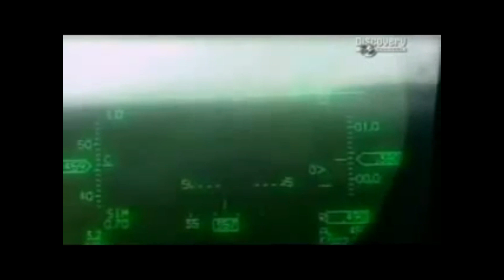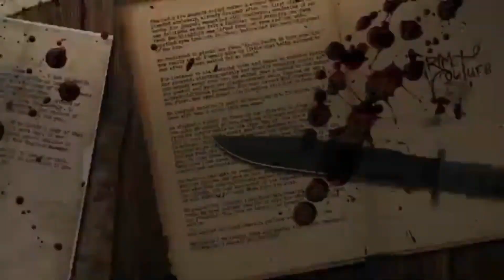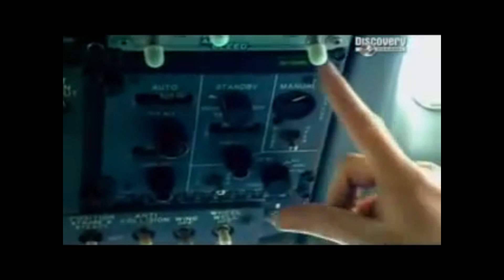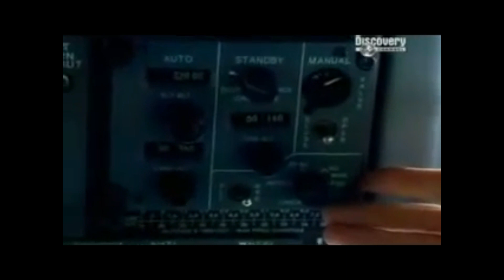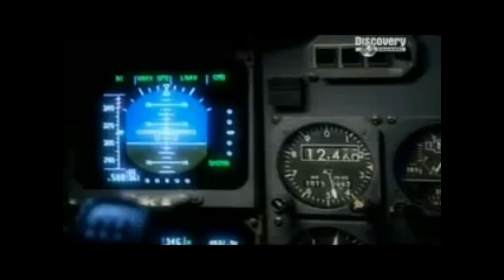KONSPIRASI PESAWAT HANTU 2005 DI ATAS LANGIT ATHENA | HELIOS 522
Maskapai penerbangan memang kerap meninggalkan kisah-kisah tersendiri. Salah satunya adalah peristiwa kecelakaan pesawat dari maskapai Helios Airways Flight 522. Meski telah lama berlalu, kejadian yang dianggap sebagai penerbangan ‘hantu’ itu merupakan salah satu tragedi paling nahas di dunia aviasi yang terjadi pada 14 Agustus 2005.